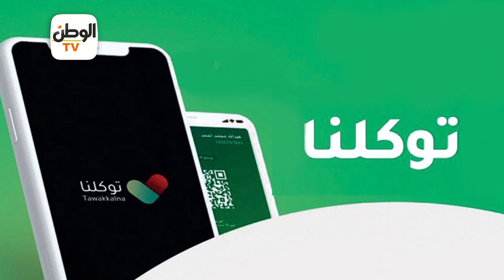نائب رئيس اتحاد المصريين بالسعودية يتحدث عن تفاصيل رفع حظر السفر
جريدة الوطن
جريدة يومية مستقلة